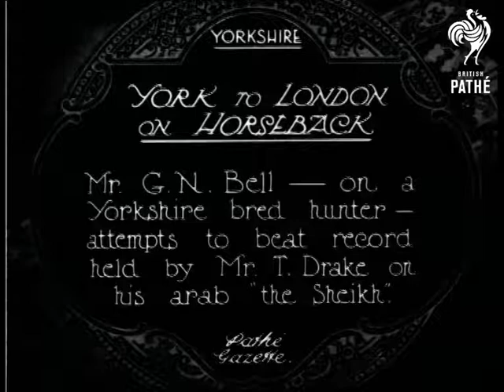York To London On Horseback (1924)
Yorkshire.

Title: "YORK TO LONDON ON HORSEBACK.  Mr. G. N. Bell - on a Yorkshire bred hunter - attempts to beat record held by Mr. T. Drake on his arab 'the Sheikh'".

C/U of Mr. Bell on his horse, in front of the horse stand three men wearing mayoral chains.  M/S of Mr. B. on horseback riding down a country lane, beside him a boy walks and a man cycles, they are followed by a horse and cart.
 FILM ID:328.05